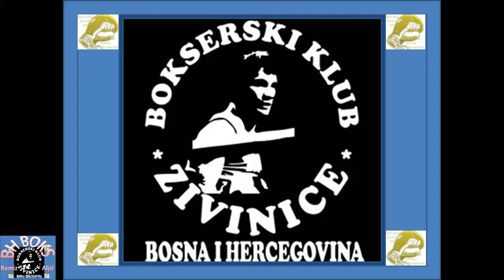2/17 BH BOKS /Čehić-šaljić / 1.Kolo"PRVE LIGE"BS FBiH-26.02.2017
69 kg:Benjamin Čehić(Mostar)-Zenan Šaljić(Ilidža) 0-2 rsc